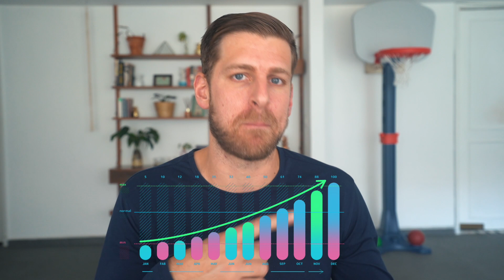How to MASTER your social skills (even if you're SHY)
Discover how to master your social skills and increase your social intelligence, even if you're shy.

➜ Get Aphro D, my favorite supplement for boosting libido and energy

NEW HERE?
My name is Dave Perrotta.
I'm an entrepreneur & bestselling author based in Mexico City.